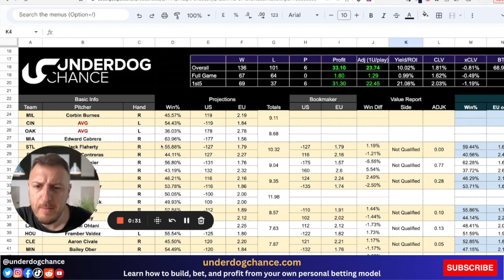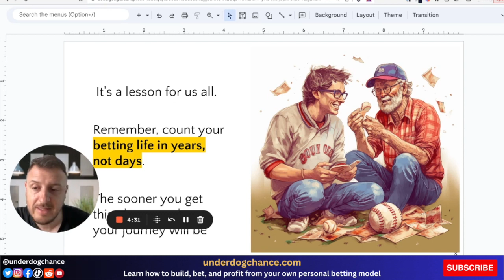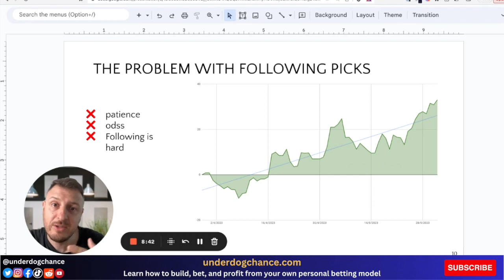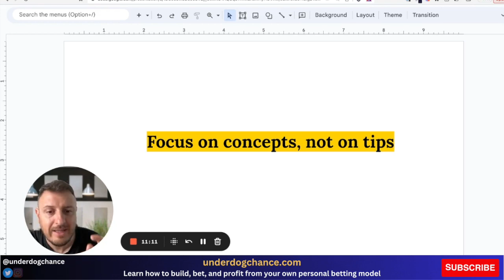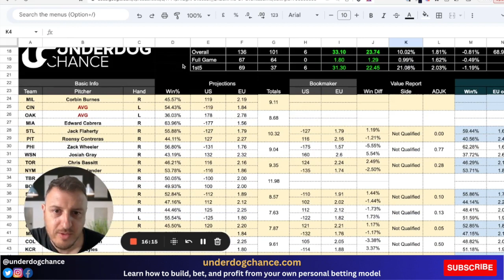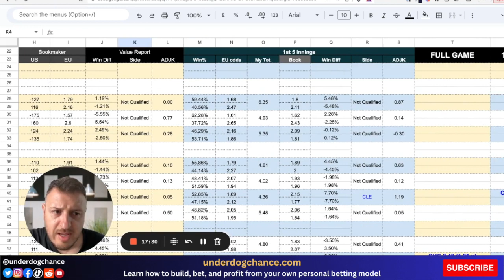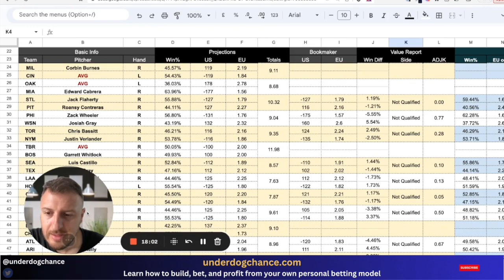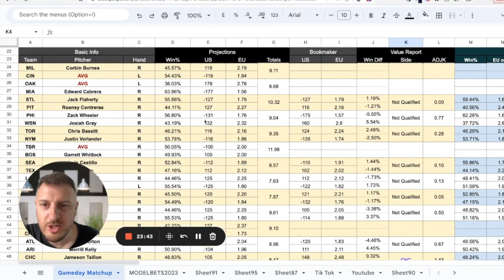The Best MLB Picks For Today - FRI 6/2/2023 | YTD: 136-101, +33.10, MLB Betting Model Predictions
Looking for MLB picks today? Check out my MLB predictions from my private baseball betting model.